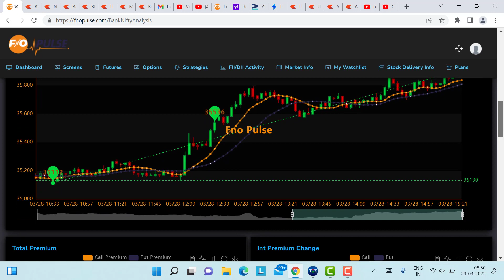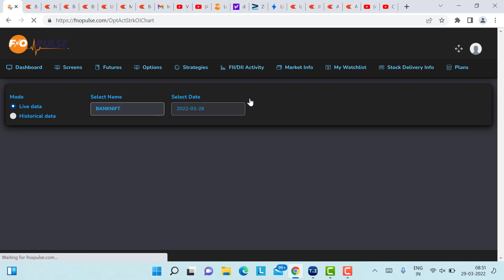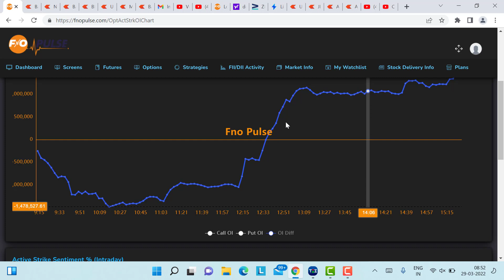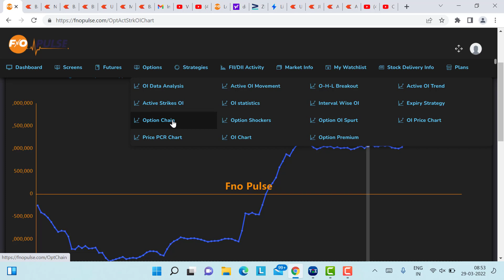gives 500 points bank nifty